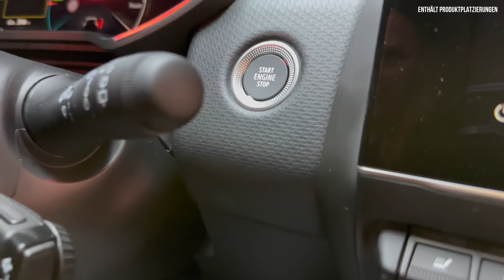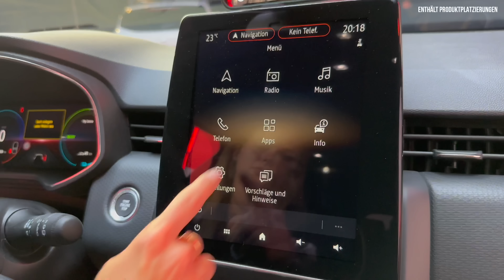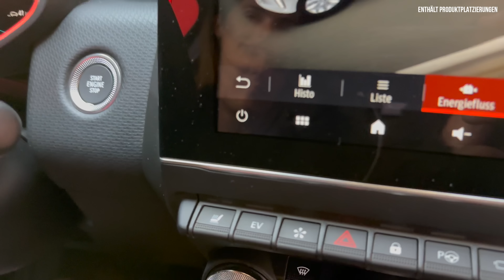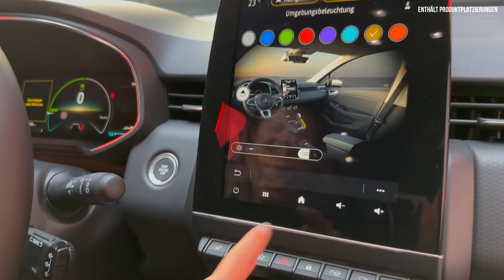Mitsubishi Colt im Test (2023) Was kann der NEUE Kleinwagen mit 8 Jahren Garantie?! Review | Preis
Hier gibt’s alle Infos zum (2023) Mitsubishi Colt.Falls ihr Bock auf: Fahrbericht | Review | Test | Reichweite | Rückbank | Innenraum | Kleinwagen | Preis - zum neuen COLT der 7ten Generation habt, dann: Schaut jetzt rein! 🖤

00:00 Intro
00:35 Review
01:20 Historie und Design
08:30 Kofferraum
10:00 Rückbank
12:30 Innenraum
20:30 Fazit

Mitsubishi Colt (2023)

Einleitung

- Endlich wieder ein Mitsu Kleinwagen
- Clio Clown oder KleinWaffe
- Eine Ikone kommt zurück!
- 5 Jahre garantiert

Historie

- 1978: 1. Gen in Europa
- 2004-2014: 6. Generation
- Damals: Gemeinsame Entwicklungen mit Smart Four4
- Colt bis heute 400.000 Mal verkauft
- ersten vier Modellgenerationen Kompaktklasse
- die fünfte und sechste Generation kleiner und gelten daher nach heutigen Maßstäben als Kleinwagen
- Jetzt NEU
- 2023 Herbst: 7. Gen (Verkaufsstart)
- 2024 kommt noch der Outlander PHEV
- 2025 reines Elektroauto und neu!
- Vllt Plattform Renault Megane?

- Benannt nach einem jungen Pferd, nicht nach der Pistole
- Allianz Renault-Nisssan-Mitsubishi

- Kleinwagen
- CMF-B Plattform
- technische Plattform wie
- Renault Clio (Basis Colt)
- Renault Captur (Mitsu ASX)
- Dacia Sandero
- Dacia Jogger

- Werk
- türkischen Bursa
- Wo auch Clio vom Band läuft

Kleinwagen Konkurrenz
- Mitsubishi Space Star
- VW Polo
- Seat Ibiza
- Skoda Fabia
- Ford Fiesta
- Toyota Yaris
- Honda Jazz
- Mazda2
- Kia Picanto
- Hyundai i20
- Opel Corsa
- Peugeot 208
- Citroën

3 Ausstattungslinien
(+ 1 Einführungsmodell)
- BASIS
- PLUS
- Intro Edition
- TOP

Motoren:
- 2 Benziner
- 1 Vollhybrid

Design
- 4.05 m lang (3.80 Space Star)
- 1.80 m breit
- 1.44 m hoch
- 2.58 m Radstand

- 42 Liter (39 Liter Hybrid)
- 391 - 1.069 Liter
- Hybrid hat 100 Liter weniger
- 900 Kilo AHL

5 Farben:
- Arctic White (solid)
- Onyx Black
- Sunrise Red
- Royal Blue
- Volcanic Grey

Ausstattungsvarianten:
- INFORM
- INVITE
- INTENSE
- INSTYLE
= Farb- und Felgenoptionen, z. B. für Spiegel, Gurtband, Felgen, Heckspoiler und Unterfahrschutz

Vorne:
- Serie: Bi-LED-Scheinwerfer
- In höheren Ausstattungsvarianten = Tagfahrleuchten unterhalb der Scheinwerfer
- Mitsubishi-Logo mit den drei Diamanten
- Dynamic Shield Design
- Serie: Dekorelemente in Carbon-Optik

Seite:
- 15.-16.(Plus).-17.(Intro Edition)
- Plus: (Privacy Glass)
- Intro: Fensterzierleisten in Silber-/Chrom-Optik

Hinten:
- COLT-Schriftzug
- Mitsubishi-Wortmarke
- Dachspoiler
- Unterfahrschutz

Motoren

- 1.0L MPI
- 3-Zylinder
- 5-Gang
- 67 PS
- 95 Nm
- 17,1 s
- 160 km/h
- 5,4 Liter

- 1.0L MPI-T (Turbo)
- 3-Zylinder
- 6-Gang
- 91 PS
- 160 Nm
- 12,2 s
- 180 km/h
- 5,3 Liter

- Hybrid
- 1.6 Liter
- Verbrenner
- 4-Zylinder
- (No Turbo)
- Multimode Getriebe
- 2 electric, 4 thermal
- 69 KW

- 94 PS
- 148 Nm
- E-Motor (1)
- 49 PS
- E-Motor Startergenerator (2)
- 20 PS
- Insgesamt
- 143 PS
- 205 Nm
- 9,3 s
- 180 km/h
- 4,2-4,5 Liter
- Lithium-Ionen
- 1,2 kwh

Innen
- Kombi:
- 7-Zoll
- 10-Zoll

- Infotainment:
- 7-Zoll
- 9,3-Zoll

- Basis:
- Klimaanlage

Plus:
- beheizbares Lederlenkrad
- zweistufige Sitzheizung für die Vordersitze
- Einparkhilfen vorne und hinten
- Rückfahrkamera mit Hilfslinien
- Smart-Key-System +Start-Stopp-Knopf

Intro Edition:
- 9,3-Zoll Smartphone Link Display Audio (SDA)
- 3D-Navigationssystem
- höhenverstellbare Stoff-/Kunstledersitze

Top:
- 10-Zoll-Farbdisplay
- Multi-Sense-Technologie
- Bose® Premium Sound-System mit 9 Lautsprechern inklusive Subwoofer
- Rückfahrkamera inklusive 360-Grad-Umgebungskameras

- 1 Verbrenner, zwei E-Motoren
- Vorteile elektrisch Fahren + Reichweite Benziner

Fazit
- 18.250 €. aktuell für Clio
- 5 Jahre Herstellergarantie
- 8 Jahre Garantie auf die Fahrbatterie (für Vollhybrid)

- „Nimm Acht“ Aktion die Werksgarantie kostengünstig um eine dreijährige umfassende Anschlussgarantie zu erweitern.
- Vermutlich 20.000€